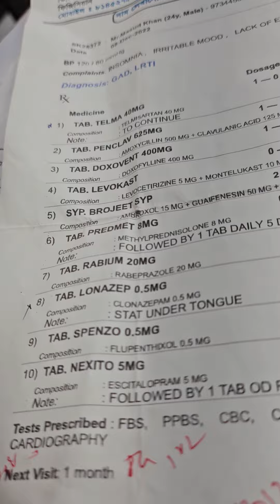3747) 22 April 2024